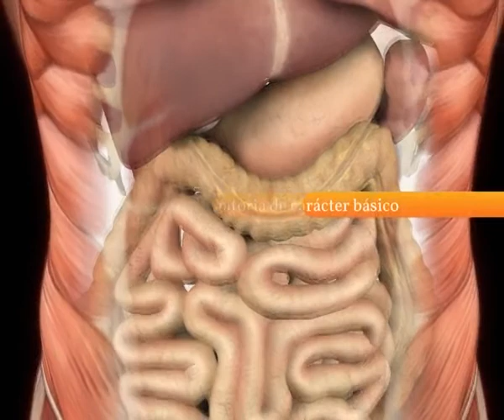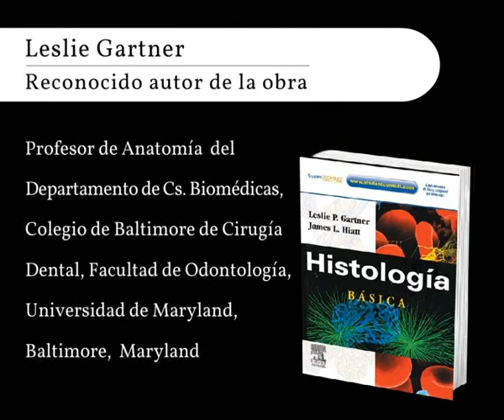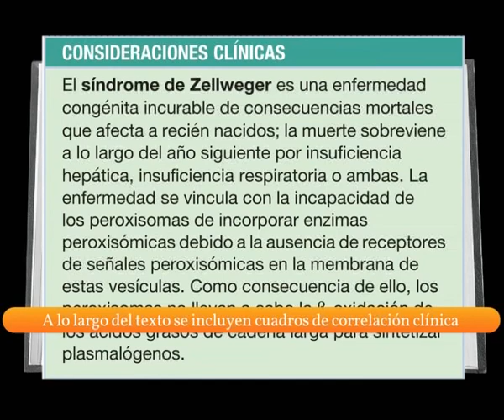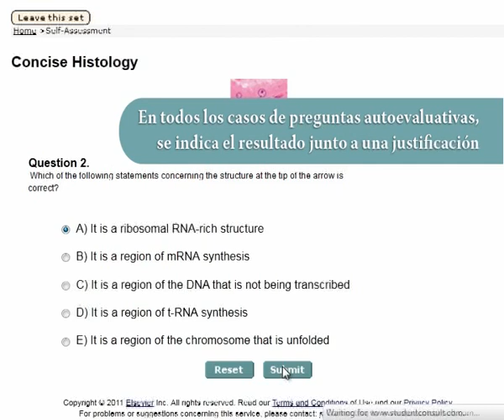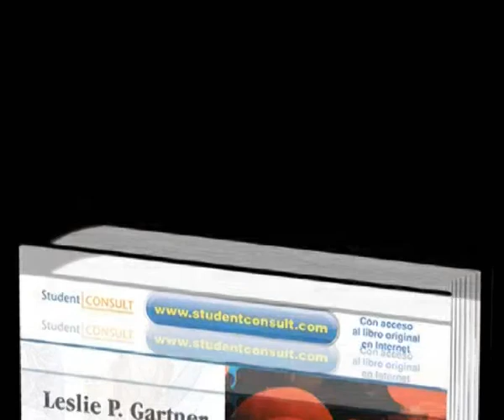Histología Básica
Magnífica obra de revisión en histología para estudiantes de medicina y de ciencias de la salud. Texto conciso e ilustrado de la mano de los reputadísimos autores Les Gartner y James Hiatt.

El contenido se presenta en un diseño a doble página, en el que en la página de la izquierda se encuentra la explicación teórica y a la derecha las ilustraciones. Las casi 400 ilustraciones han sido cuidadosamente seleccionadas.

¡Libro imprescindible en el estudio de la histología!